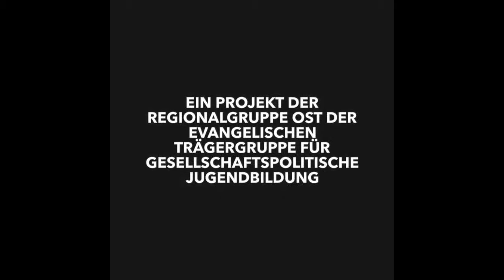lutherskinder - in Bad Kösen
Das hat Tobias in den nächsten Tagen auf den Spuren von lutherskinder vor